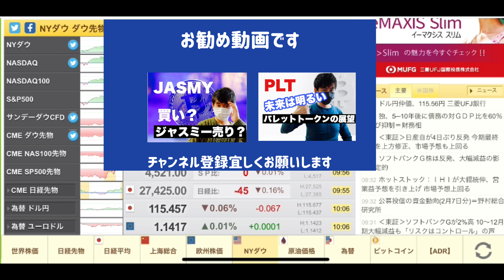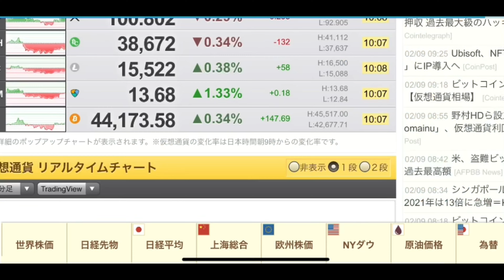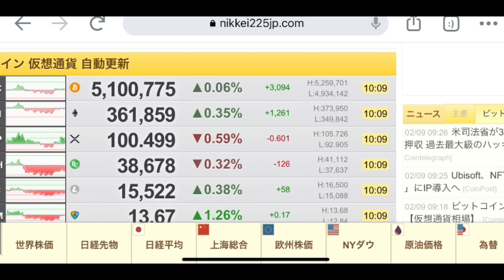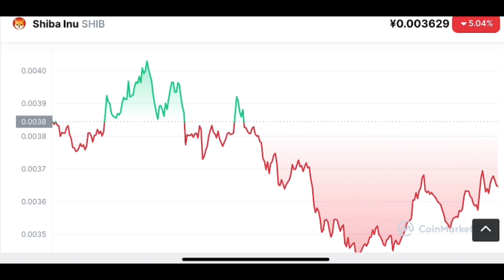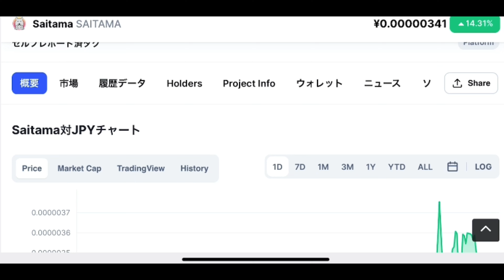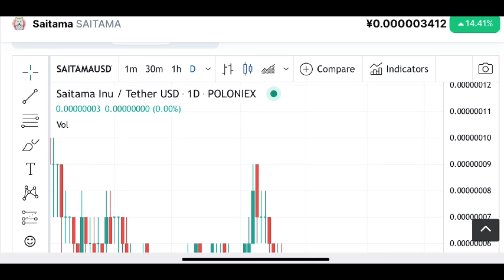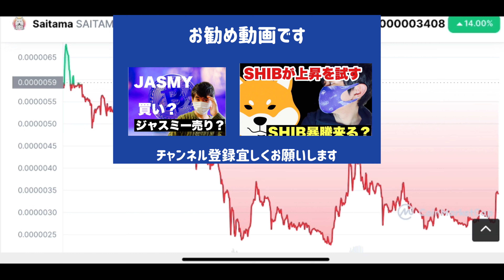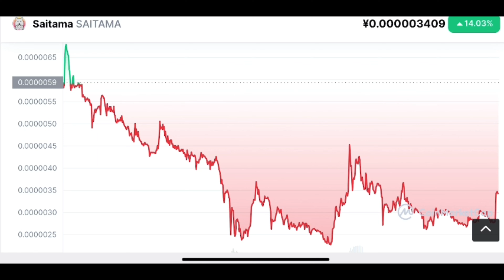【saitama仮想通貨】ビットコイン反発？最近動きが目立つ犬系仮想通貨の相場展望saitamaチャート分析#仮想通貨#BTC#saitama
saitamaチャート分析更新💹
2022 2.9 wed

stand fm

②bybit

④deep coin

0:00     オープニング

0:05     saitamaチャート分析

15:07    エンディング